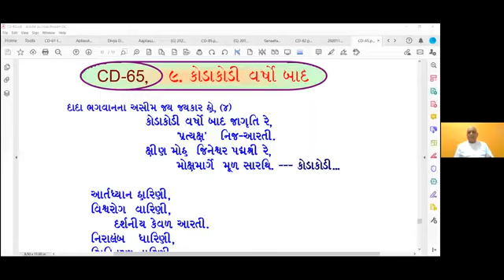08-11-2020 Apt.Pradipanandji Satsang[DadaBhagwan 113th Birthday,obliging nature,free time for Moksh]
Dada Bhagwan JSS Aptaputra Pradipanandji Satsang on, Dada Bhagwan Sun Calendar 113th  Birthday, obliging nature, free time for Moksh, Pragna Shakti, Purusharth, Keep Cleansing, True Happiness, Dada Bhagwan Khumari, Mann,Vachan, Kaya weaknesses, Pani Tevee Vani, 360 Degrees Viewpoints, જ્ઞાન ઘૂંટવાનું, Dada Bhagwan and Shree Simandhar Swami, Experiments and Experiments in Free Time, Relative and Real, Sasan Dev and Devi, Experiences of Mahatma and Aptaputra with World Wide Mahatmas from Vadodara